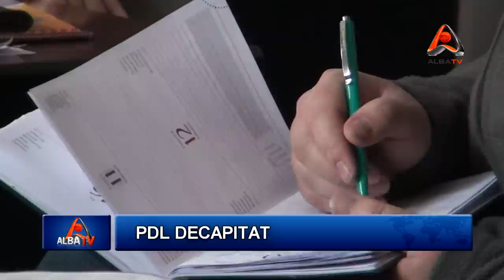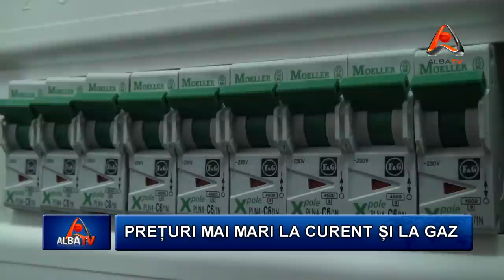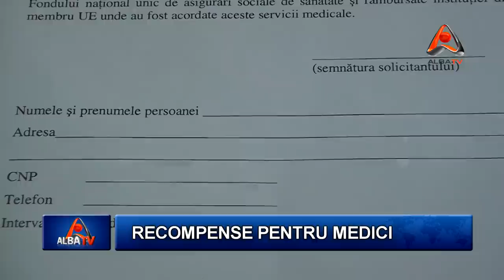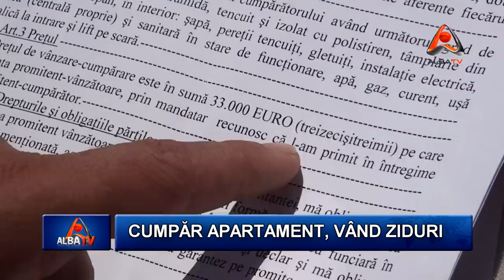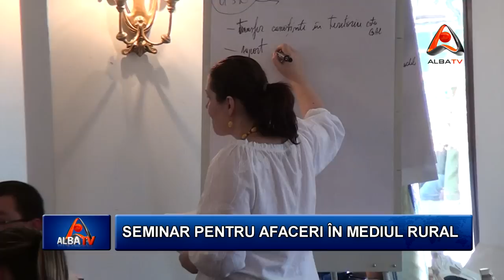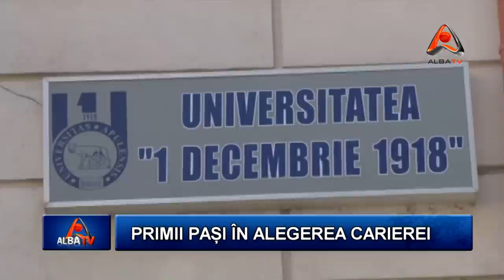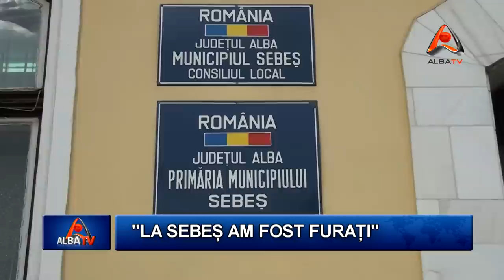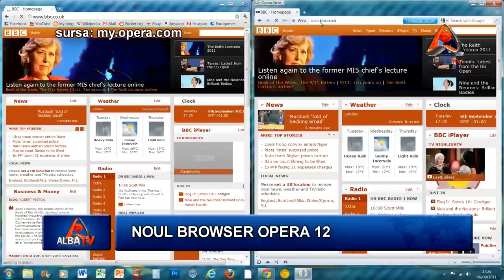STIRILE ALBA TV 15 IUNIE HD